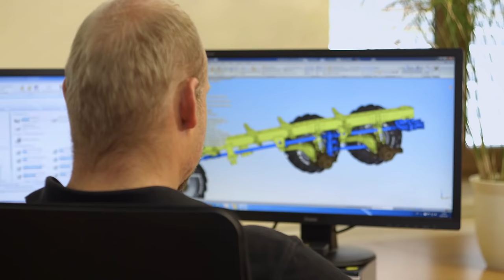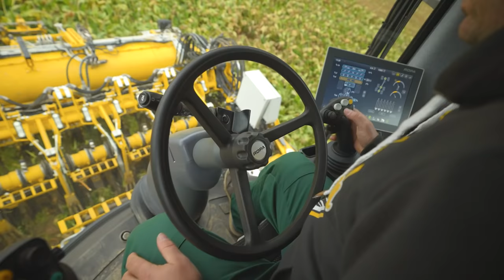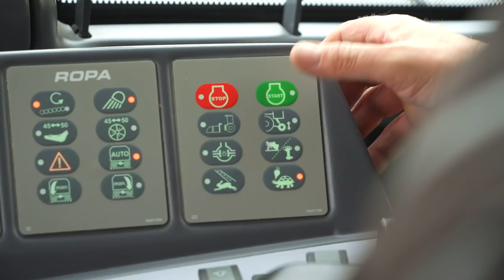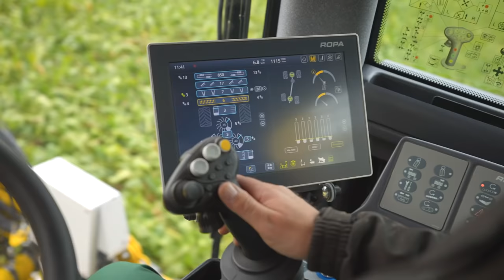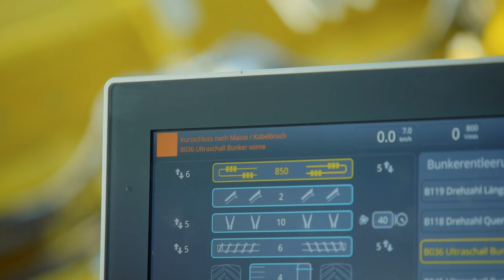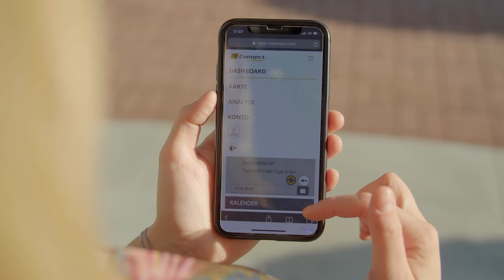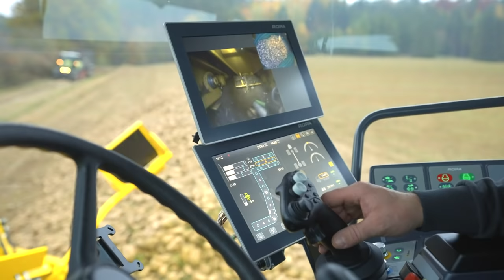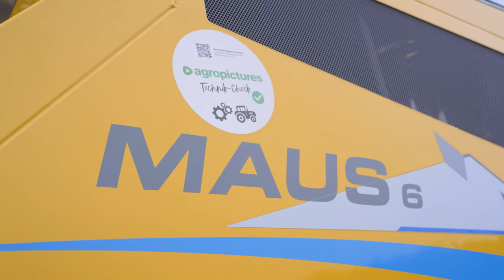Giganten der Landtechnik bei der Zuckerrüben Ernte | ROPA Tiger, Panther und Maus im Technik Check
Seit 1986 entwickelt und baut @ROPAmaschinenbau  Maschinen für die Ernte von Zuckerrüben. Heute gilt das bayerische Familienunternehmen als Technologieführer in diesem Segment. Jedes Jahr verlassen rund 150 Rübenroder, gut 80 Verlademäuse und rund 300 Einheiten in der Kartoffeltechnik die Werkshallen in Sittelsdorf.

Im letzten Herbst konnten wir die aktuellen Maschinen bei der Zuckerrübenernte unter die Lupe nehmen: Den ROPA Tiger 6S, das aktuelle Flaggschiff und der weltweit leistungsstärkste Zuckerrübenroder, den zweiachsigen Panther 2S und die neue Ropa Maus 6, die der Hersteller zur kommenden Saison in Serie fertigen will. Außerdem werfen wir einen Blick auf die technischen Entwicklungen in der Rübenernte, die dem Fahrer das Leben erleichtern, sowie die Qualität der Arbeit und die Leistung steigern, beispielsweise das Telemetriesystem ROPA R-Connect und seine vielseitigen Anwendungen. Freut euch auf einen spannenden Technik-Check bei der Zuckerrüben Ernte!

Auftraggeber: ROPA Maschinenbau GmbH
Umsetzung: Christian Leitner, Agropictures
Sprecher: Christian Brunner

Für die Erstellung des Videos hat uns die Firma ROPA einzelne Sequenzen aus ihrem Archiv zur Verfügung gestellt. Herzlichen Dank dafür.